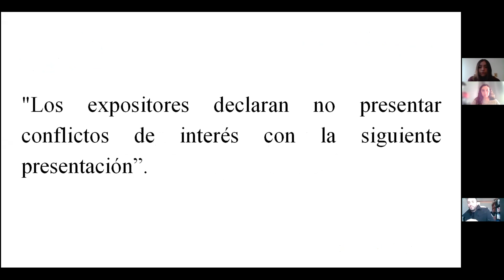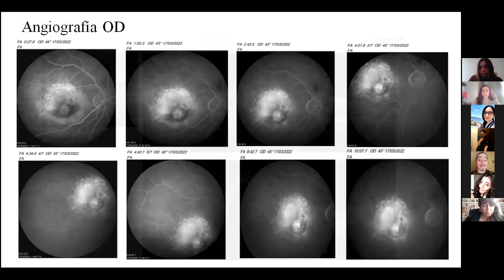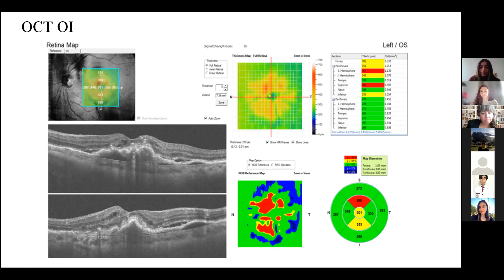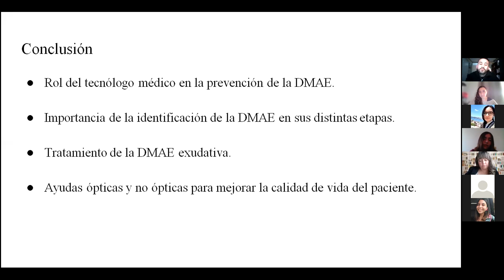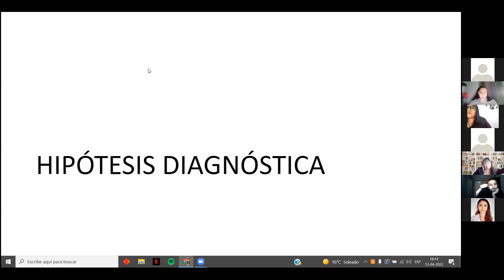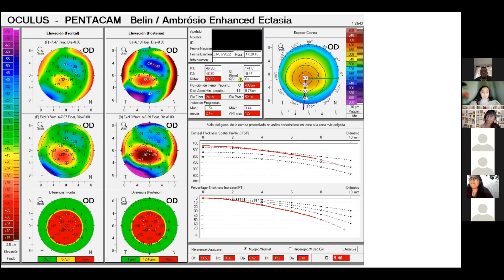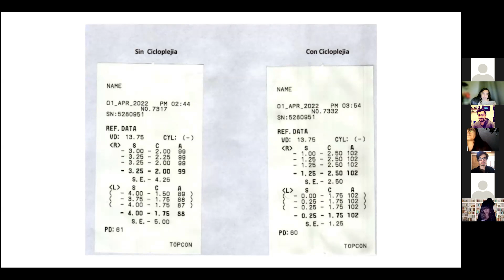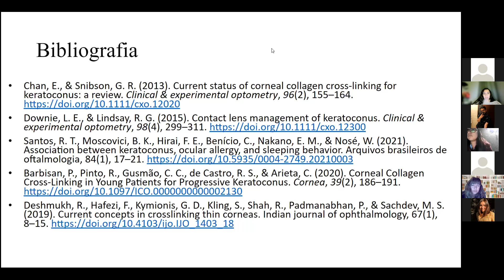2do Grand Round - Primer Semestre 2022 (Miércoles 13 abril)